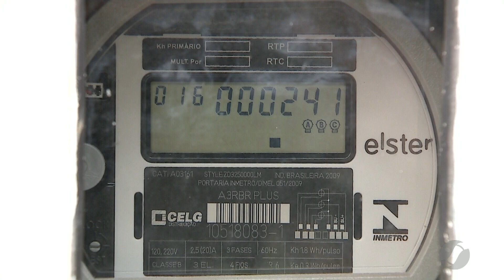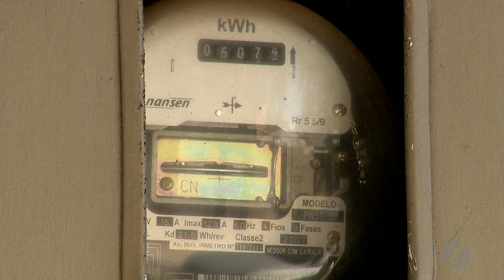JSD (05/12/19) - Ministério Público entra com ação contra a Enel